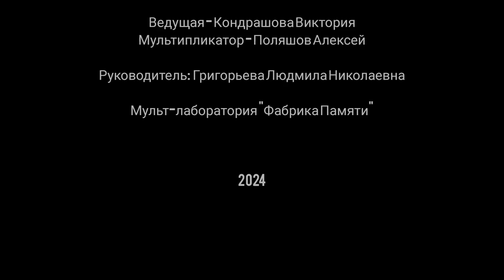ЭкоПривычки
ГБУ "ОСРЦН "Лесная сказка" (город Дзержинск)", мульт-лаборатория "Фабрика Памяти"
г. Дзержинск, п.Колодкино